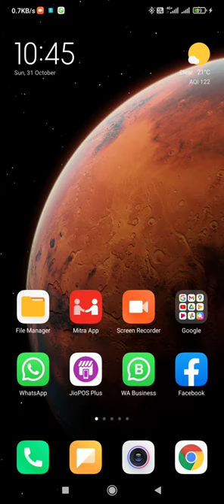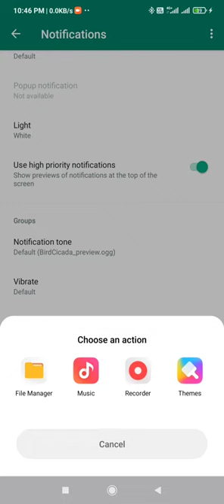what's up ringtone & msg ringtone को ऐसे बदले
How to change whatsapp